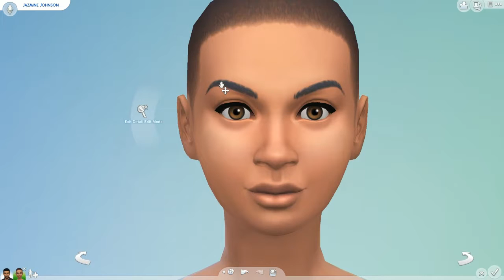The Sims 4 - Making Jazmine | EP 02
dont be mad babe